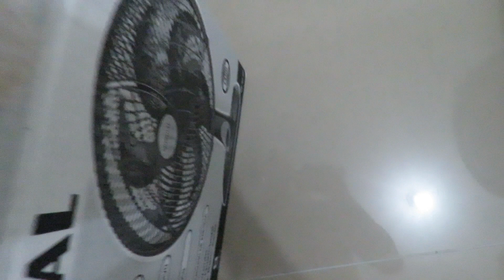Teste força Ventilador Arno Silence Force 30cm vs Mondial de 30cm NV 32 6p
Meu ventilador Arno Silence Force é forte Demais – Me sinto em um Furacão o que fazer?